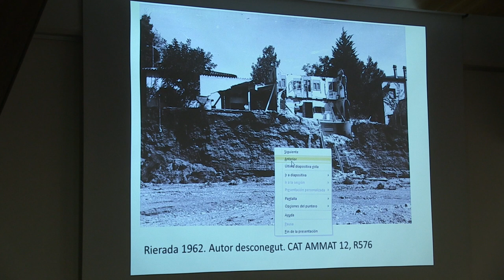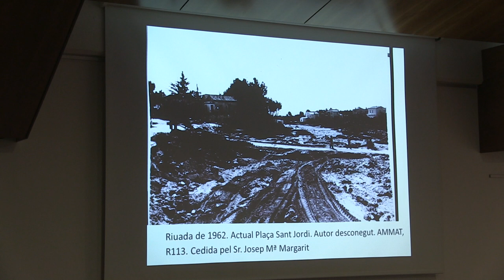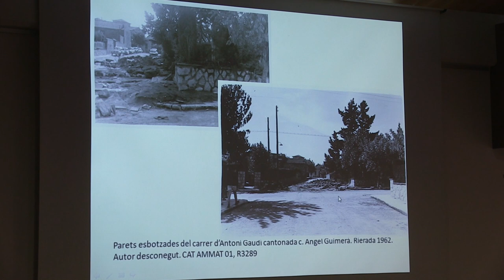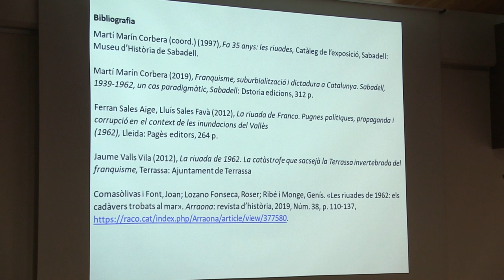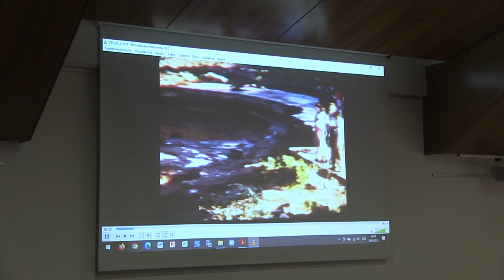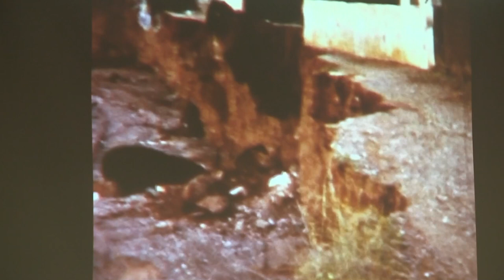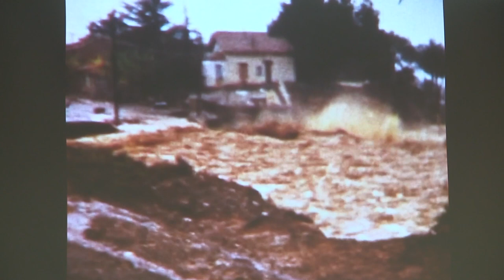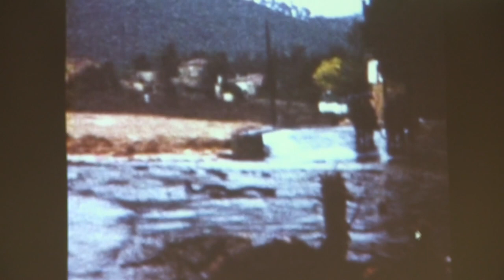Acte commemoratiu del 60è aniversari de la riuada de 1962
El Casal de Cultura va acollir, el dimecres 28 de setembre, un acte commemoratiu de la riuada del 1962 amb motiu del seu 60è aniversari. Titulat "Jo hi era", va ser presentat per la regidora Núria Garcia i moderat per l'historiador Joan Comasòlivas i Font, i va comptar amb les intervencions de Montserrat Segura, Maria Teresa Garcia, Josep Beltrà i Marta Soley,

El 25 de setembre de 1962, després d'una llarga temporada de sequera, van caure precipitacions de 212 mm en menys de tres hores, fent créixer el cabal de la part final del Llobregat, el Besòs i els seus afluents. Les pluges van caure principalment sobre el Vallès Occidental, però també van ser considerables al Vallès Oriental, el Baix Llobregat i el Maresme. Uns rius gairebé insignificants, com la riera de Rubí i el Ripoll, van créixer de manera excepcional, per endur-se per endavant tot el que van trobar. El barri de Les Arenes a Terrassa, l’Escardívol de Rubí i moltes fàbriques de Sabadell van desaparèixer sota les aigües de la riuada. Les riuades van causar 815 morts, 213 ferits i unes pèrdues materials difícils de quantificar.